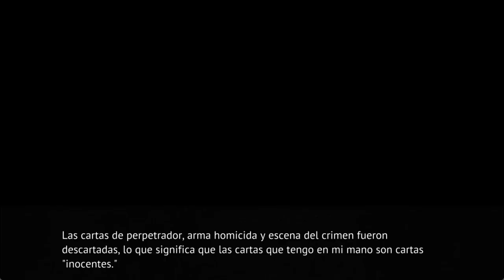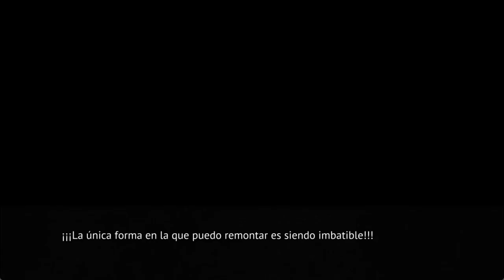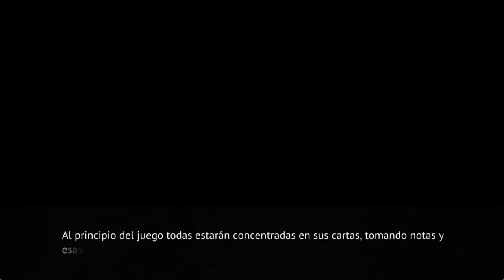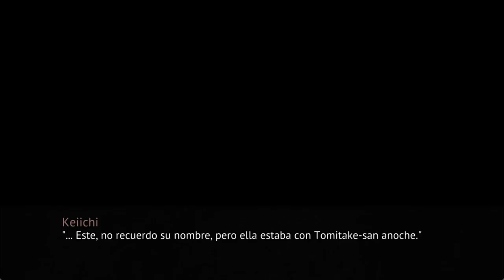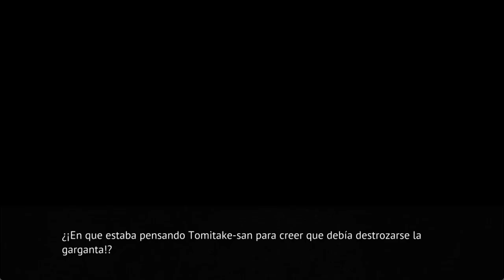ONIKAKUSHI EN ESPAÑOL PT13